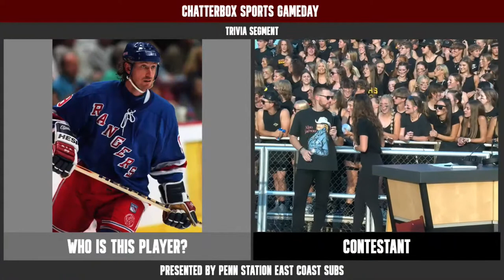Chatterbox Gameday: Presented by Jake Sweeney Automotive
Chatterbox Gameday